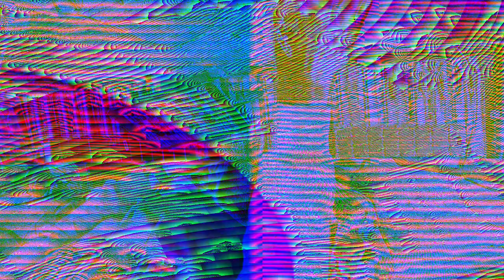[EPILEPSY WARNING] Movie 24 01 23 00h37m00s